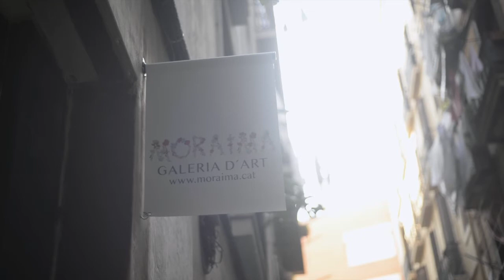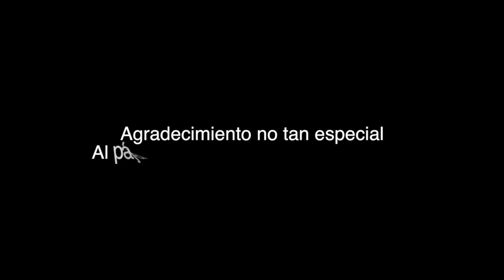De Entrevista Con... VOLTA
Por | Manu Cabañas